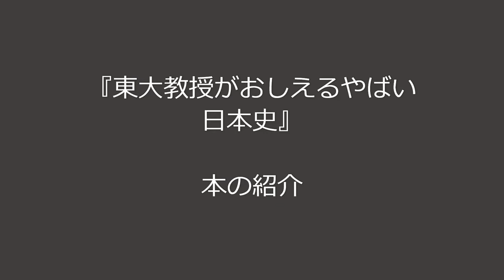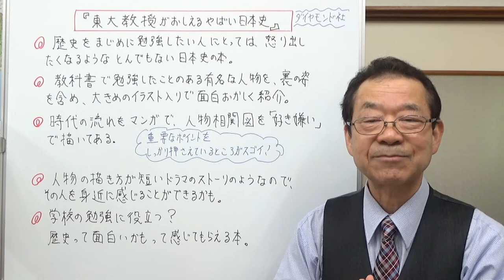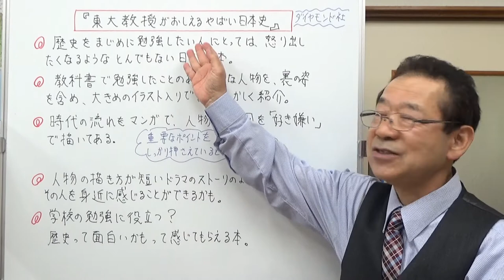『東大教授がおしえるやばい日本史』本の紹介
歴史に興味を持ってもらえる本を紹介しました。